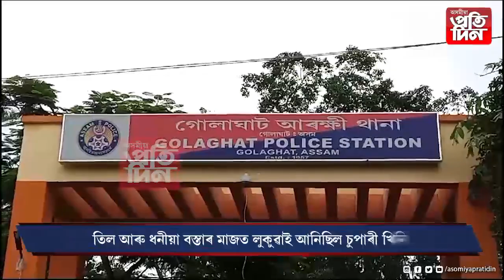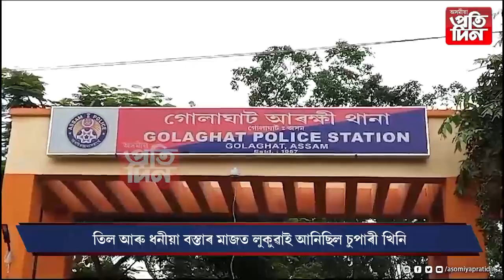তিল আৰু ধনীয়া বস্তাৰ মাজত লুকুৱাই আনিছিল চুপাৰী।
গোলাঘাট আৰক্ষীয়ে জব্দ কৰিলে চুপাৰী ভৰ্ত্তি ট্ৰাক।